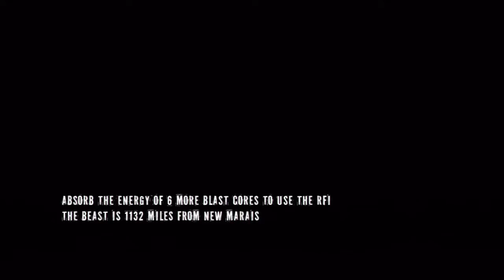TheAwfulGamer.com -- inFAMOUS 2 Playthrough (Part 4) -- New Powers and "Forward Momentum"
In this new series, Pan1cknife takes you through one of the most anticipated sequels of 2011, Sucker Punch's inFAMOUS 2! In this video, Pan1cKnife completes the "Forward Momentum" mission, stays on the positive karma path, and messes up some militiamen with motor vehicles!